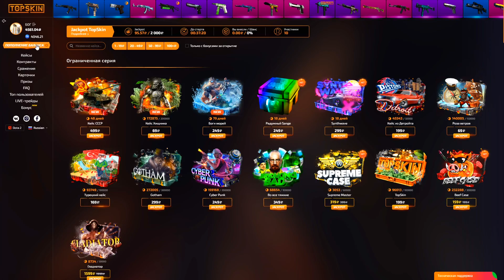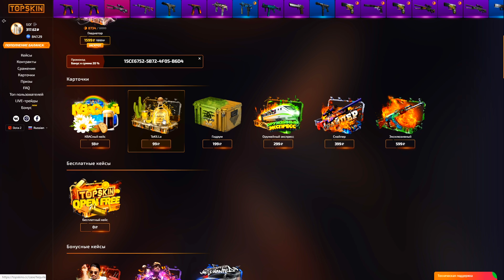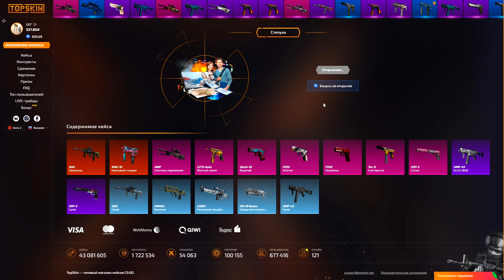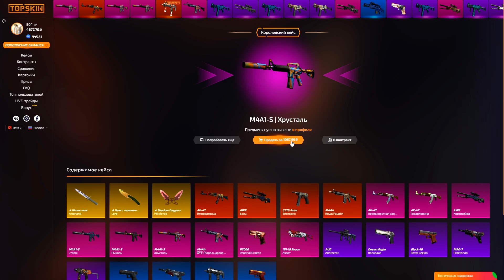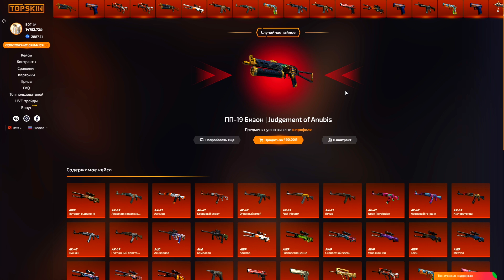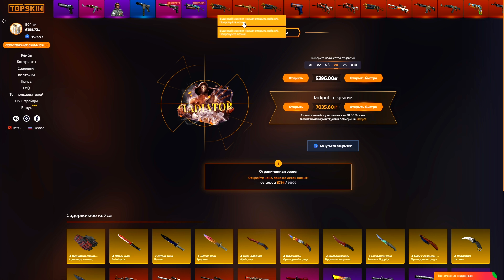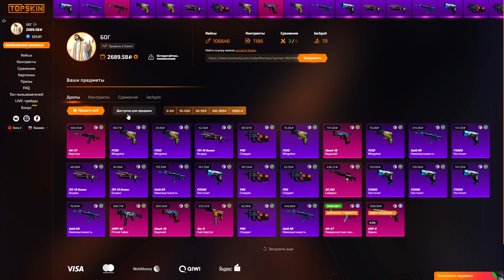👑TOPSKIN - ПРИНЯЛ ТРЕЙД НА САМЫЙ ДОРОГОЙ СКИН В ИГРЕ!